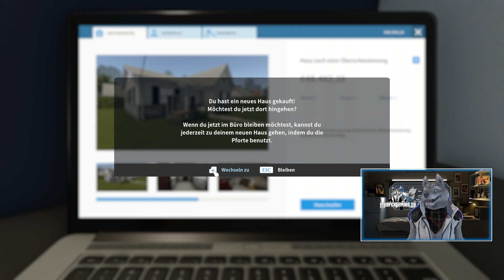House Flipper[Kuper startet ein neues Leben]Ein Neues Haus für mich und meine Welpen - Part23 🐺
House Flipper[Kuper startet ein neues Leben]Ein Neues Haus für mich und meine Welpen-[Frozen District]

Migelchen,Darovit and Frinds!

Software
Wolfsavatar : Facerig